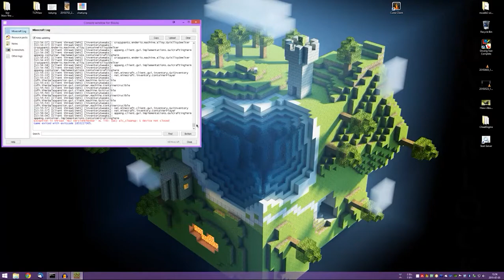Let's Play Minecraft Modded - ConkBlocks Modpack - #17: AE2 Auto Crafting & Blazing Pyrotheum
LIKE THIS VIDEO IF YOU ENJOYED IT. IT REALLY DOES HELP!